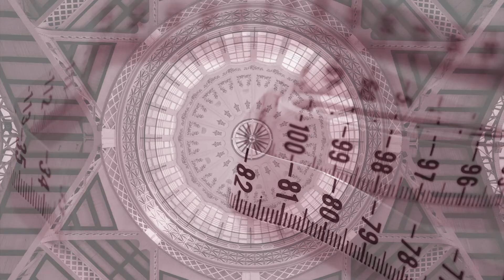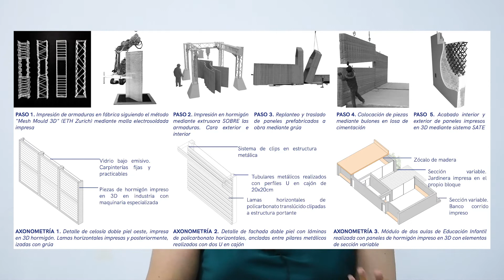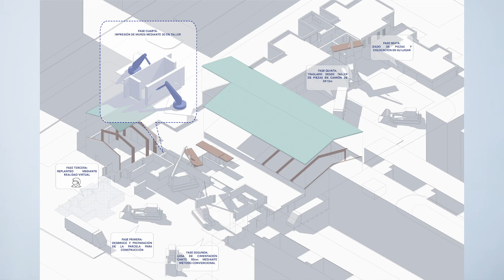Arquitecta explica su PROYECTO FINAL 📐📏 | TFM en Fundamentos en Arquitectura 🏗️ | A Escala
Bienvenid@s un día más, mis querid@s A Escalers! 👋

En el vídeo de hoy, os hago un resumen de lo que fue mi Trabajo fin de Máster en Arquitectura, un tema que me pedisteis por Twitter y redes sociales, y que parece ser que os interesaba bastante 🎨✨ (Reconozco que en mi época de estudiante, yo también me miraba un montón de vídeos sobre PFC y trabajos de otra gente para coger referencias para el mío 👀)
Si bien, este proyecto no tuvo nada que ver con el mundo de la moda, sí que tiene varios aspectos que han seguido siendo una constante en mi vida y en mi día a día, tanto a nivel laboral, como a nivel personal como hobby y tema del que me gusta aprender todo lo que puedo 🤓 Y esto es la innovación, las nuevastecnologías, la automatización y la industria 4.0 y sus SMART cosas 🤖👾
Renders y visualización arquitectónica: Fran Catalán (francatalan.com)
Cálculo estructura: Santiago Sánchez
Maqueta: Toma Pipiraite